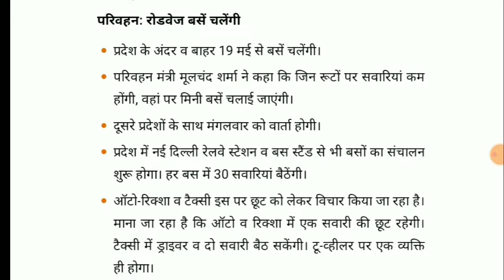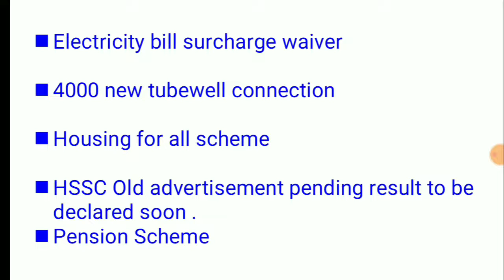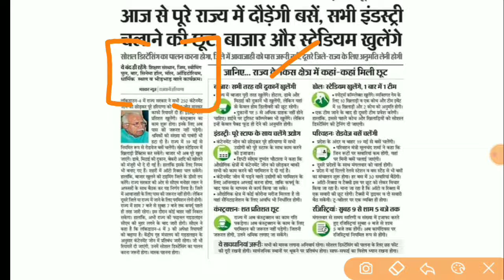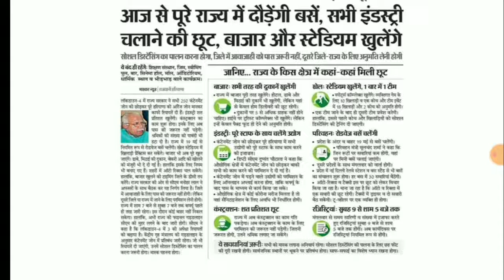Lockdown 4.0 हरियाणा सरकार के दस बड़े फैसले जो आपके लिए है बेहद खास || Lockdown 4.0 in haryana